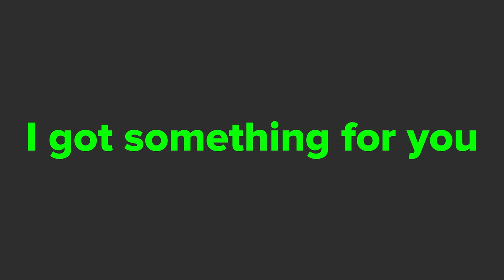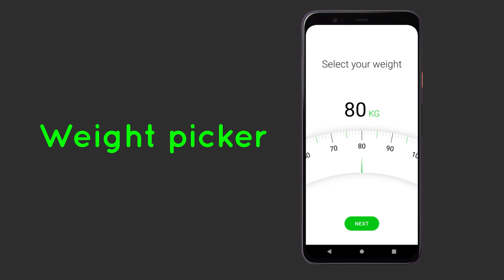The Canvas Masterclass with Jetpack Compose - Trailer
It's time for another Android course! This will teach you everything you've ever wanted to know about canvas using Jetpack Compose.